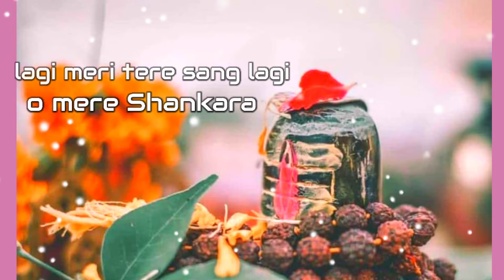Laagi lagan shankara || status || video song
Tags…